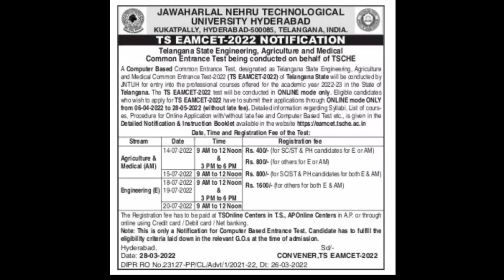Ts Eamcet 2022 Latest news,TSEAMCET2022